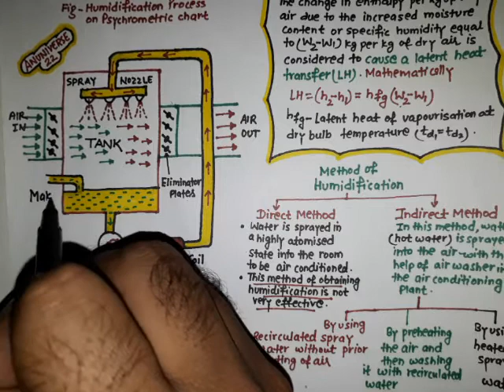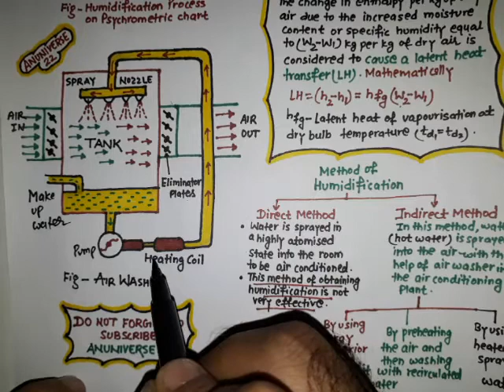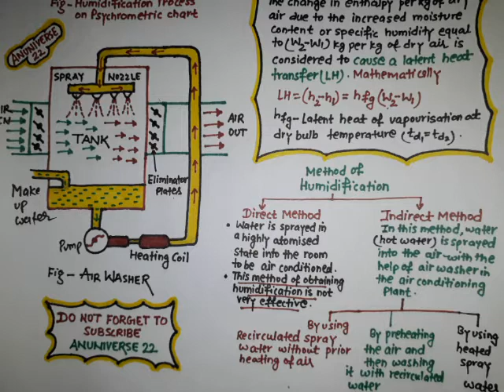[हिन्दी] HUMIDIFICATION - PSYCHROMETRIC PROCESS 5 - ANUNIVERSE 22